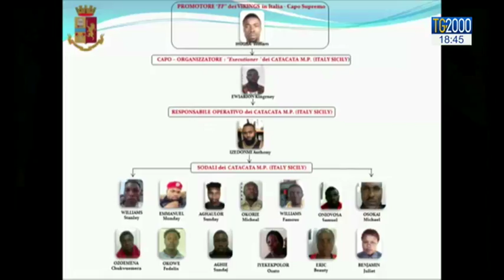Mafia nigeriana nel CARA di Mineo: 19 arresti a Catania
Una rilevante cellula della mafia nigeriana si era insinuata anche nel centro di accoglienza di Mineo. Diciannove gli arrestati. Servizio di Letizia Davoli